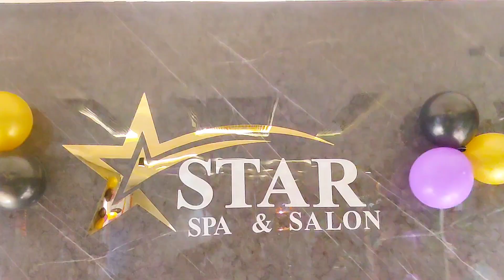opening ceremony of this project | Electrical project.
so hey, doston welcome to my channel naushad vlogs, doston is video me maine apne electrical sight ka video share kiya hu so , video ko like kare, share kare or video pasand aye to channel ko subscribe kare, thanks